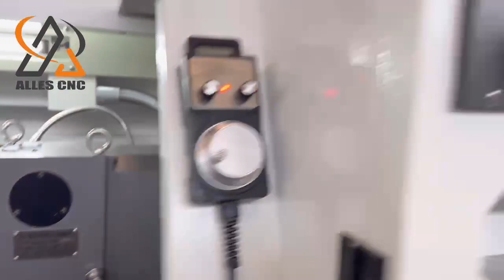ALCK6140x750 CNC lathe inspection machine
ALLES CNC ALCK6140x750 CNC lathe inspection machine